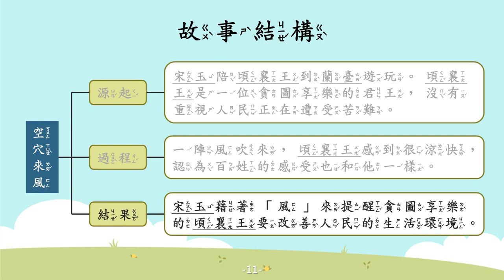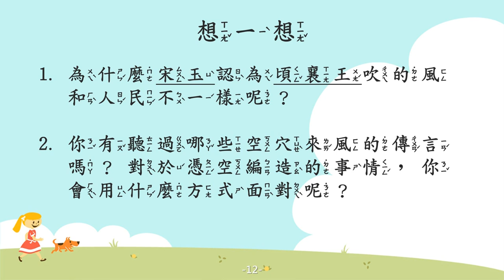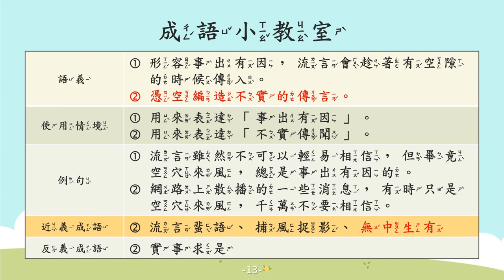空穴來風【成語故事系列】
【空穴來風】
(一)比喻事出有因，流言會趁著有空隙的時候傳入。
(二)比喻憑空捏造不實的傳言。

【故事摘要】
屈原有位學生名叫宋玉，是楚國著名的文學家。

有一天，宋玉陪著頃襄王到蘭臺遊玩，當時一陣風吹來，頃襄王感到很涼快，他認為百姓們所感受到的一定也和他一樣。

但是，頃襄王是一位貪圖享樂的君王，沒有重視人民正在遭受苦難，甚至聽信小人的話，將屈原放逐到偏遠地區。

宋玉一直不滿意頃襄王這樣的行為，便藉著「風」來提醒頃襄王，要改善人民的生活環境。

究竟宋玉是如何藉著「風」來提醒頃襄王的呢？